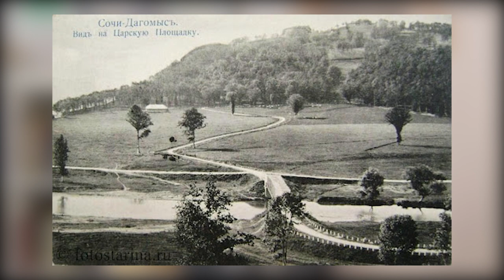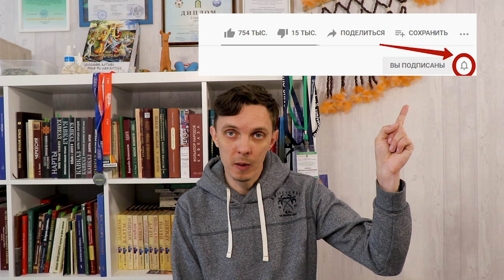Черноморский фронтир. Долина Дагомыса (Eng, Turk, Arab subs)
В десятом видео переместимся в долину реки Дагомыс с двумя его основными притоками. Поговорим об убыхских аулах, царских владениях и винодельне Дагомыса, многочисленных частных имениях и поселках армянских и славянских поселенцах в долинах реки, а также затронем историю солдатских рот бывшей Убыхской кордонной линии.

0:00 - вступление
00:52 - Дагомыс и бывшие царские владения
03:56 - селение Ордынка, частное имение и византийский храм
04:35 - русские селения Варваровка и Барановка в горах
04:55 - странное селение Разбитый Котел и грузины
05:38 - частное имение моряка Сергей-Поля
06:00 - селение Волковка и казак Кузьминский
07:10 - армянское амшенское селение Альтмец и колхоз Нор-Луйс
08:00 - солдатские роты и женатые солдаты